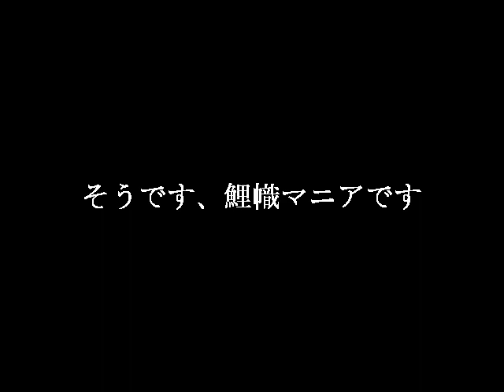そうです、鯉幟マニアです